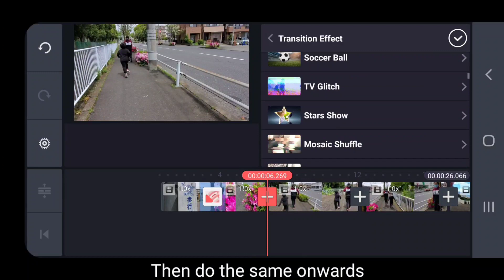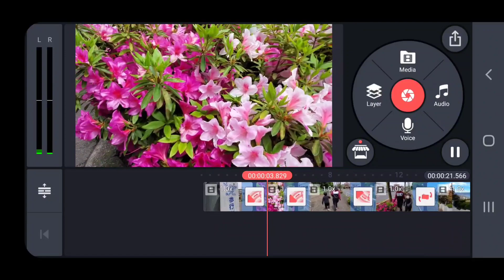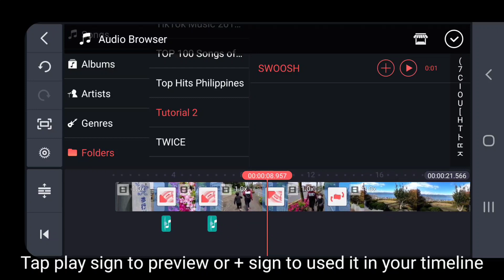How to put smooth transition in kinemaster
This video will help you on how to put smooth transition in your video using kinemaster.  I made this video using only my smartphone hope you like it...

If you are the developer or the owner of the game music or app and want me to delete the video on my channel please e-mail me ASAP, I will respond within 24 hours or less. Thank you and God bless..

rhenzo tv
smartphone editing
how to put transition in your video
learn to put transition in kinemaster
kinamaster at it's best
peace on earth
covid go away
stay at home
keep safe
God bless